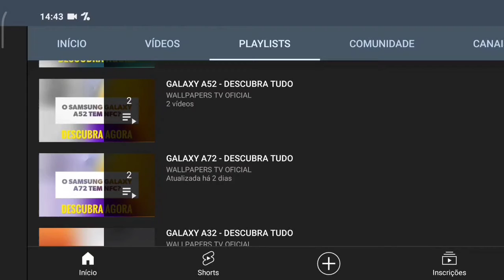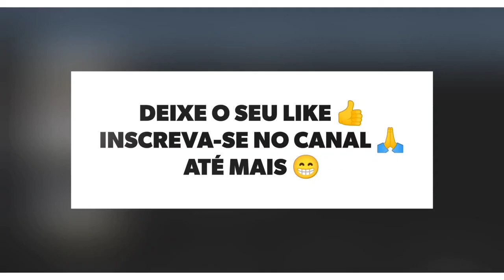🔴 O LG K71 TEM CARREGAMENTO POR INDUÇÃO?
No vídeo de hoje respondo se o LG K71 tem suporte para a tecnologia do carregamento por indução, e a resposta é não. O LG K71 não tem suporte para a tecnologia do carregamento por indução, assim não da para carregar de forma mais prática, infelizmente.